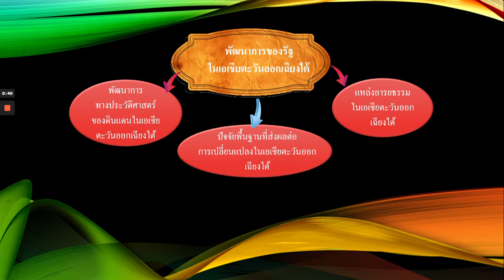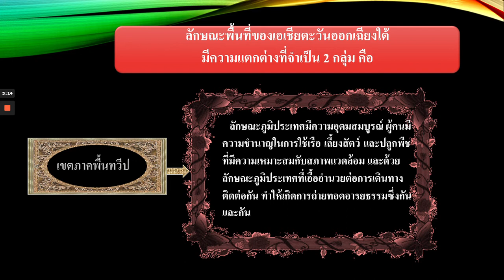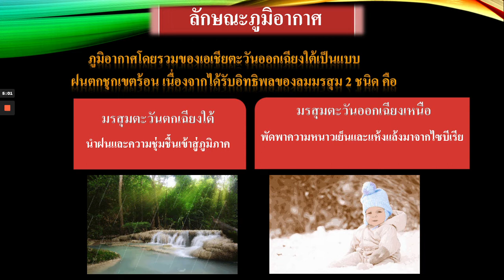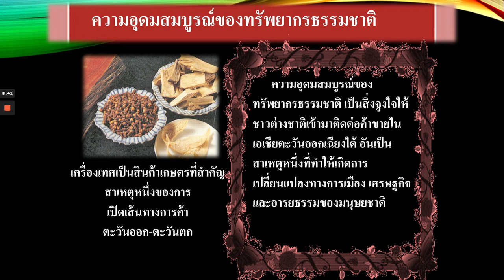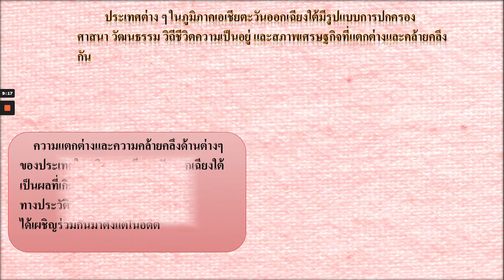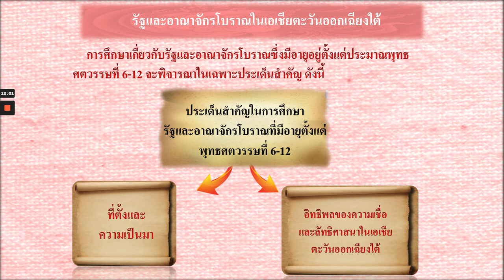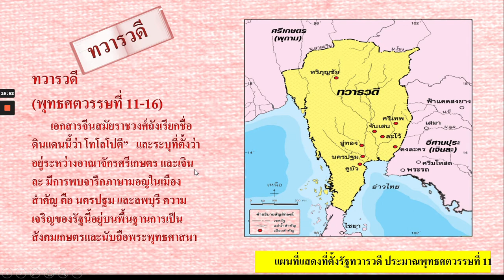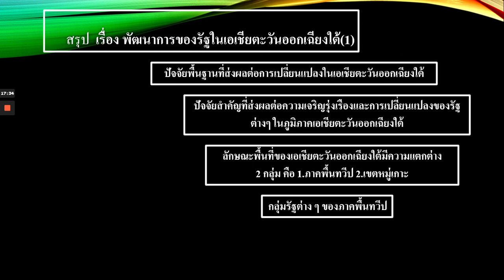MG1 HI64 vdo 007 State Developent in South East Asia1